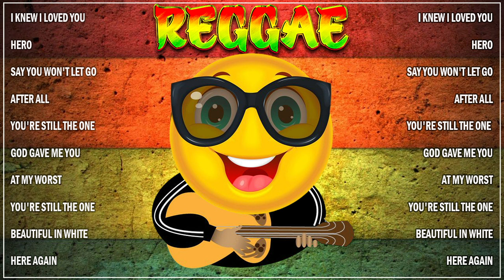RELAXING 100 REGGAE ROAD TRIP SONGS 🔥 BEST OF REGGAE REMIX OF MEMORIES SONGS🔥REGGAE NONSTOP 2023